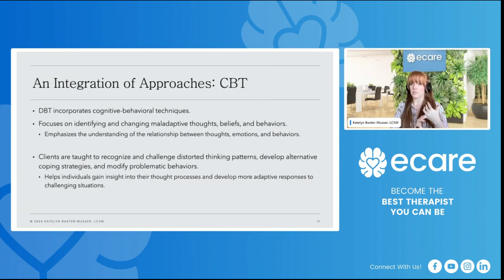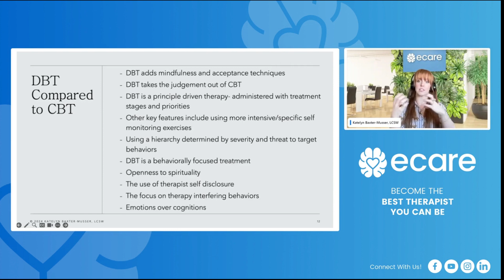DBT and CBT Techniques in Focus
What does DBT and CBT integration look like for clients?